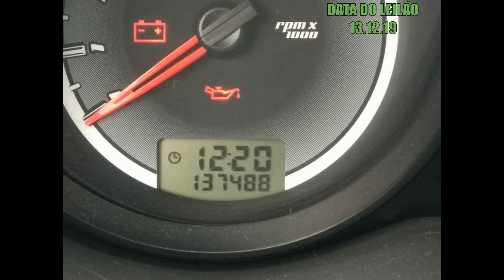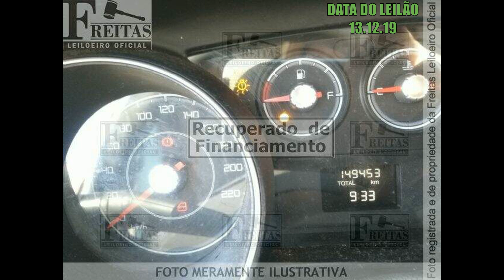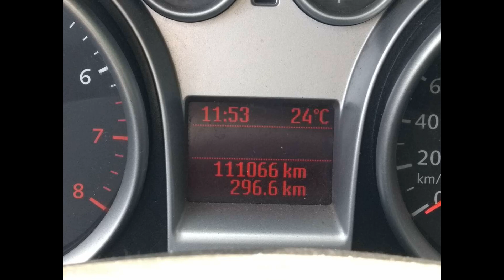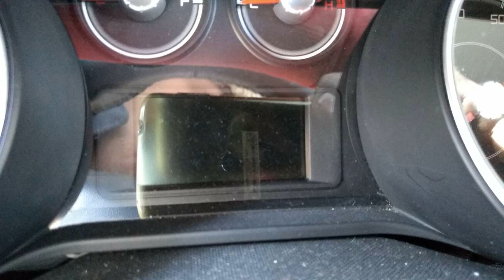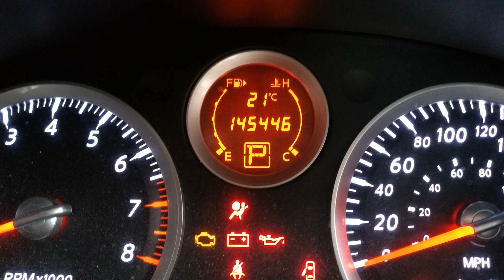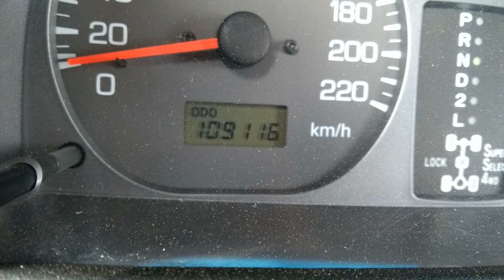LEILÃO COM FIESTA,WEEKEND,PUNTOS,FOCUS,SENTRA E PAJERO